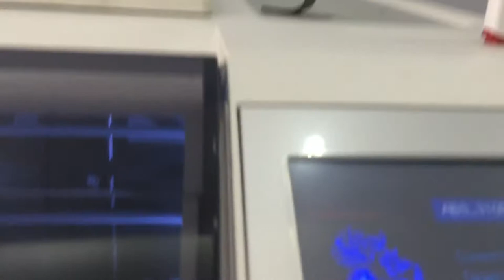Máy in 3D Cubicon Nhập khẩu.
Máy in 3D giá rẻ nhập khẩu | Cubicon

Máy quét 3D cầm tay - Chế độ quét laser cực mạnh.
Định nghĩa: Máy quét 3D là một thiết bị phân tích một đối tượng trong thế giới thực hay môi trường để thu thập dữ liệu về hình dạng của nó và đặc trưng bề mặt của nó (ví dụ như màu sắc). Các dữ liệu thu thập sau đó có thể được sử dụng để xây dựng mô hình ba chiều kỹ thuật số.
Công nghệ: Nhiều công nghệ khác nhau có thể được sử dụng để sản xuất máy 3D quét; mỗi công nghệ đi kèm với những hạn chế riêng, lợi thế và chi phí của nó. Nhiều hạn chế trong các loại đối tượng có thể được số hóa vẫn còn hiện hữu, ví dụ, công nghệ quang học gặp nhiều khó khăn với bóng, phản ánh hoặc đối tượng trong suốt. Ví dụ, quét cắt lớp điện toán công nghiệp có thể được sử dụng để xây dựng các mô hình 3D kỹ thuật số, áp dụng thử nghiệm không phá hủy.